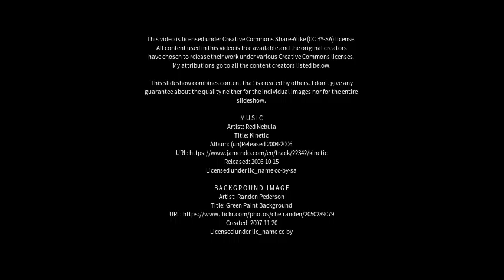Best places to visit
Best places to visit - Sangzi (China) Best places to visit - Slideshows from all over the world - City trips, nature pictures, etc.